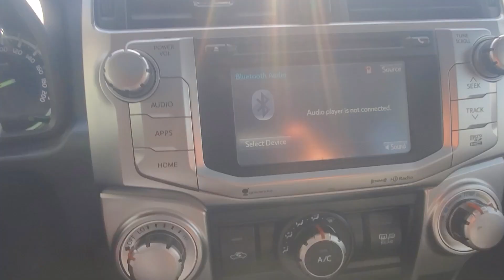Paul - 2019 Toyota 4 runner